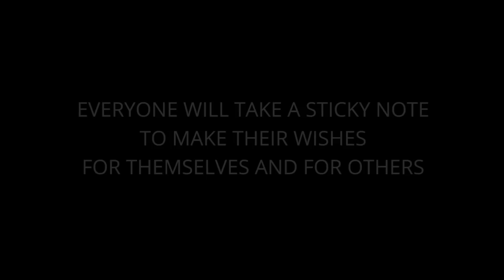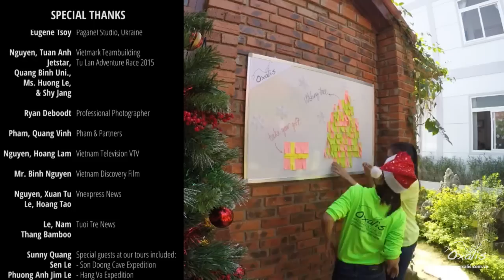Oxalis Adventure - Christmas 2015 and wrap up the year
The year 2015 is coming to an end.

Thank you to all of our customers, friends and families, local agents and travel agents, bloggers, international magazines, online news channels, local people and authorities who have helped to make our year 2015 awesome, cheerful and successful!